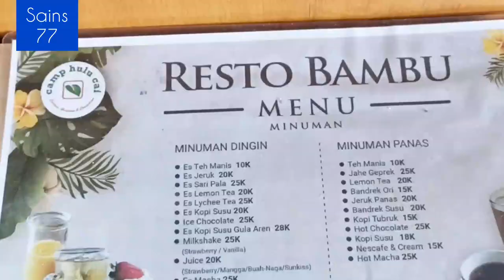WISATA CAMP HULU CAI BOGOR